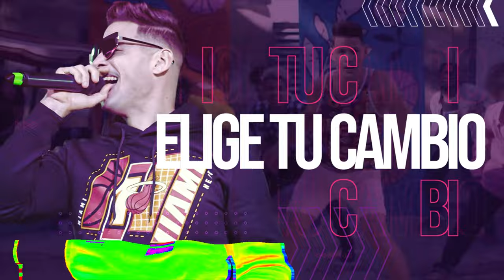Eddy Borges en "La maquinita" de My Cosmetic Surgery Cap.#1